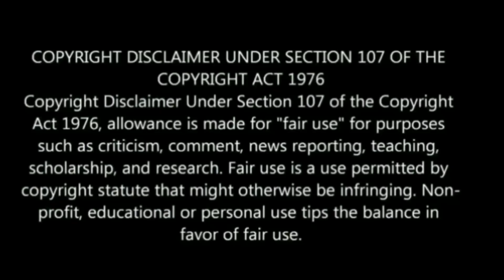நாளை ஆடி1 மிக அற்புதமான நாள் ! கல்யாணம் ஆன பெண்கள் மறந்துகூட இந்த 30 நிமிடத்தை தவறவிடாதீங்க !